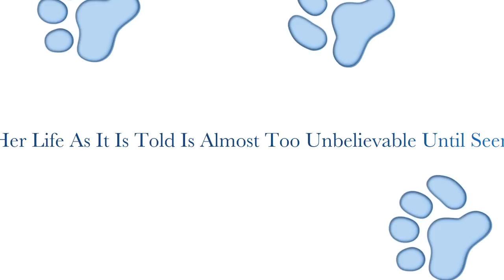Nala -Quite The Story…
This video is about Nala -Quite The Story…